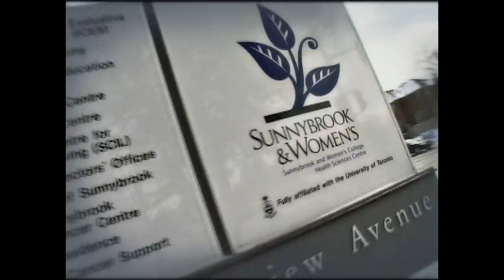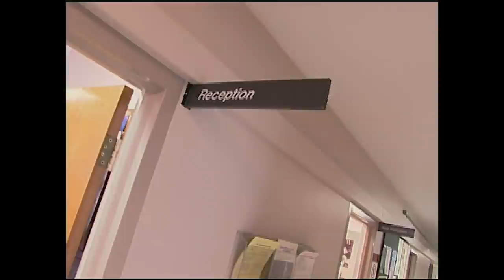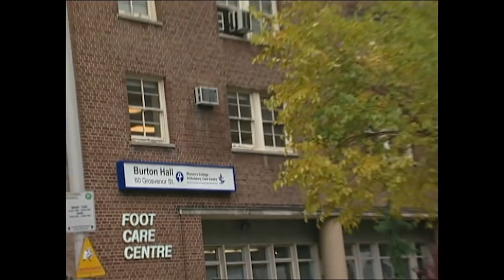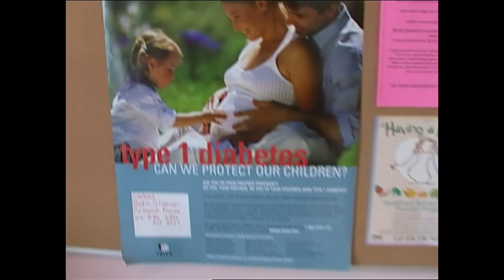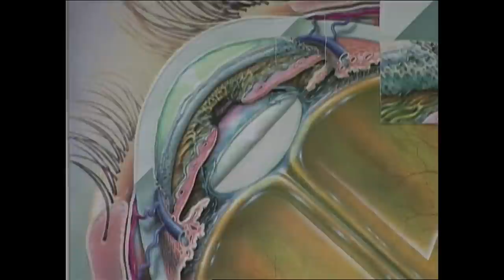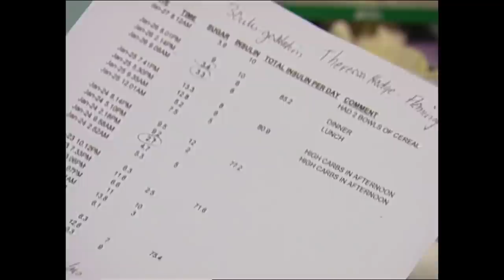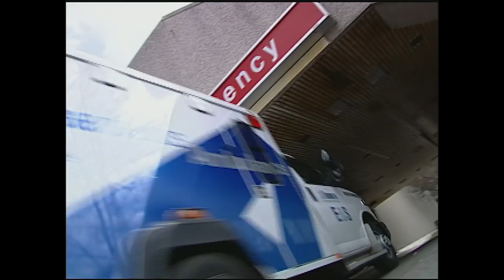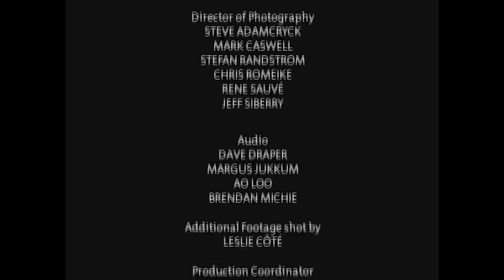Diabetes Puts Pregnant Woman at Risk (Medical Documentary) | Heartbeats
In this episode of heartbeats, Theresa’s severe diabetes puts her pregnancy at high risk and Francine struggles with crippling hand pain.
Heartbeats is a dramatic documentary series that explores the world of an emerging generation of medical pioneers and their patients. The stories are set in North America’s renowned Sunnybrook & Women’s College Hospital — one of the first hospitals in the world geared towards the research and treatment of women’s health.
Our storytellers are the female patients, their doctors, specialists, surgeons and researchers who champion their health every day. Women come to Sunnybrook Hospital because its medical teams have novel approaches to treating and caring for women. It’s the type of treatment that women just can’t get anywhere else. Each episode will feature patients as they make critical journeys from illness and treatment to recovery – all at the hands of courageous and compassionate medical teams dedicated to women’s medicine.
Viewers will identify with the plight and concerns of our patient/subjects; with their fears and hopes for a healthy outcome. We will follow stories of women as they go through treatments that will change their lives forever – for better or for worse. Every episode will portray the challenges patients and medical professionals face in receiving and delivering care differently.  The series will draw audiences into the dramatic stories of women facing everything from cardiovascular disease to cervical cancer; from high-risk pregnancy to facial reconstruction and more.